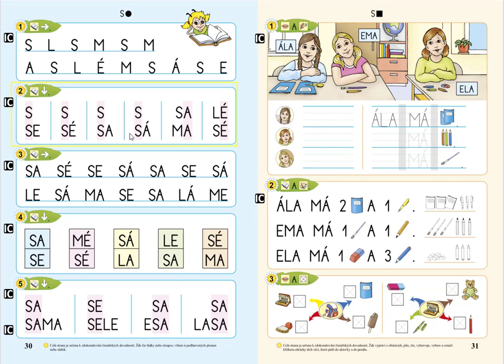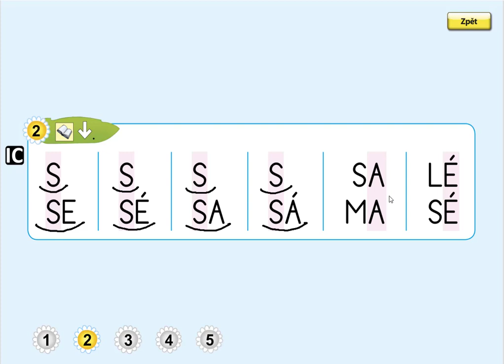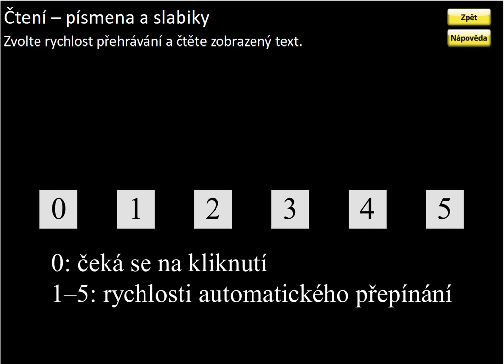Písmeno S (čtení písmen a slabik), ŽIVÁ ABECEDA, str. 30, cv.2